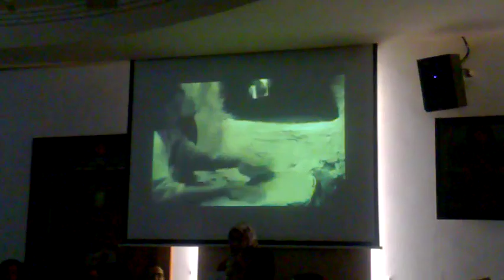جزء من من فيلم السادات بمناسبة المئويه